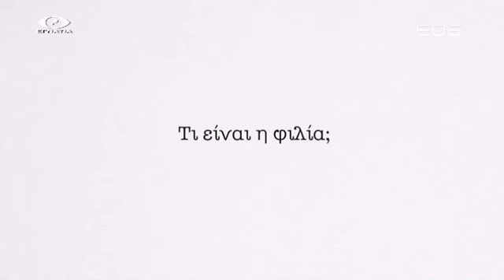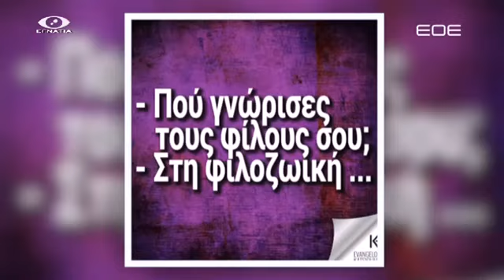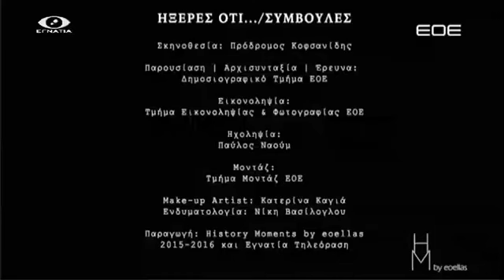ΦΙΛΙΑ (Ο ΕΞ ΑΓΧΙΣΤΕΙΑΣ ΑΔΕΡΦΟΣ) - ΣΥΜΒΟΥΛΕΣ S01E29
Ο εξ αγχιστίας αδερφός ή αλλιώς η φιλία. Πώς διαλέγουμε τους φίλους;
Παρουσίαση: Evangelos Katsioulis, Ψυχίατρος, Ψυχοθεραπευτής
Εκπομπή: Συμβουλές
Επεισόδιο: S01E29
Τηλεοπτικός σταθμός: Εγνατια Τηλεοραση
Ημερομηνία: 30/06/2016
Τοποθεσία: Thessaloníki, Greece
Γλώσσα: Ελληνική